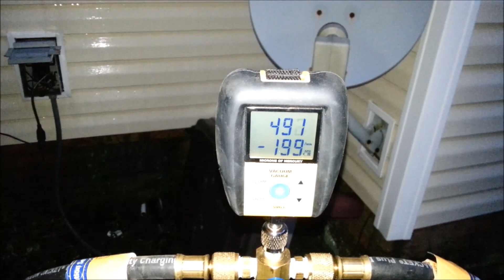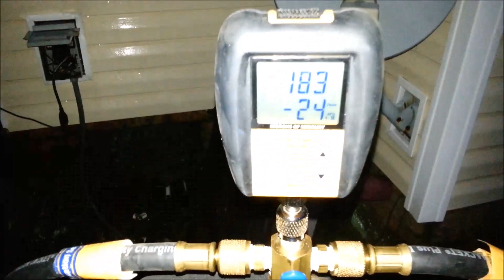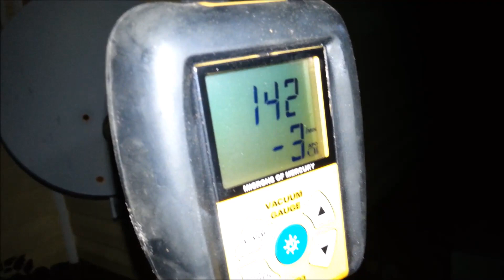Rheem System Install